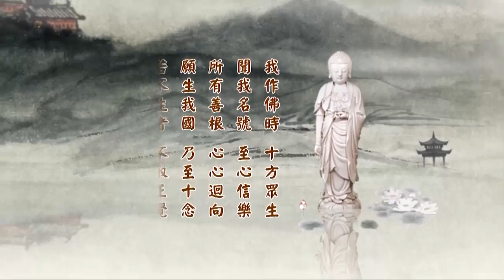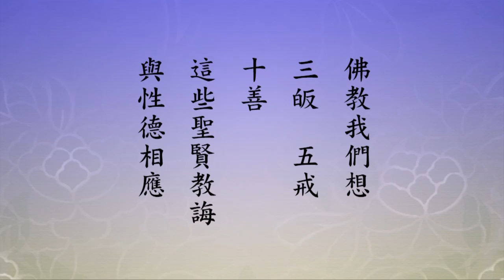淨空老法師 二零一四淨土大經科註 173